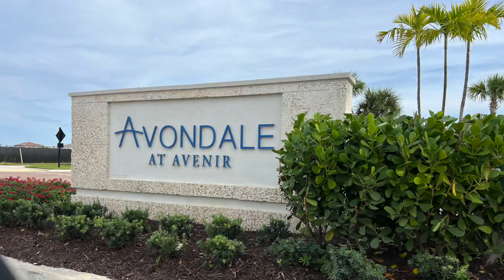10316 Northbrook Cir Palm Beach br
Welcome to this magnificent 3-bedroom, 2-bath residence in the esteemed Avondale at Avenir community, a perfect blend of elegance and resilience. Constructed in 2023, the home spans an impressive 2,261 square feet under air and offers a well-designed split floor plan. It features steel-reinforced concrete block construction and professionally engineered roof trusses with hurricane tie-downs, ensuring utmost safety and peace of mind. The property boasts impact-resistant windows and doors, providing a secure and stylish environment. The interior is a harmonious blend of comfort and luxury, with upgraded tile flooring leading into a spacious gathering room. The owner's suite is a luxurious retreat, complete with plush carpeting, a serene ambience, and a sophisticated tray ceiling. The kitchen stands out with its modern design, including a wall oven, gas range, high-end KitchenAid stainless steel appliances, and exquisite quartz countertops. The functionality is enhanced by the kitchen island and heavy-duty garbage disposal, all set against the backdrop of tranquil lake views. Additional features include a decorative brick paver driveway, tankless water heater, smart home capabilities with a thermostat, and a spacious 2-car garage. Community amenities in Avondale are unparalleled. Residents can enjoy a resort-style swimming pool with waterfalls, an expansive pool deck, an 8-person spa, poolside cabanas, and pavilions. A heated swimming pool and splash pad are perfect for families. Sports enthusiasts will appreciate the two-lane lap pool, tennis courts, six Pickleball courts, outdoor walkways, and a fully-equipped fitness center with gym and aerobics area. Men's and women's locker rooms, a fenced dog park, and a working farm for fresh produce are additional highlights. The 16,000 square-foot clubhouse is the community's centerpiece, featuring a covered entry, event hall, clubroom, covered outdoor dining, a kids room, two offices, a commercial kitchen, terraced seating, a fire pit, and a seating area. This property offers a unique lifestyle, combining luxury, comfort, and community spirit in a modern setting.